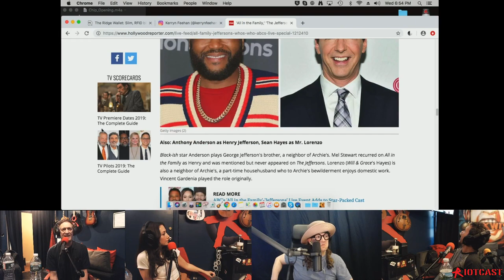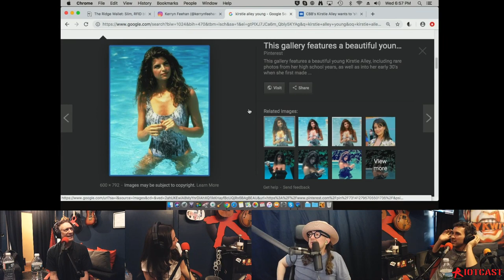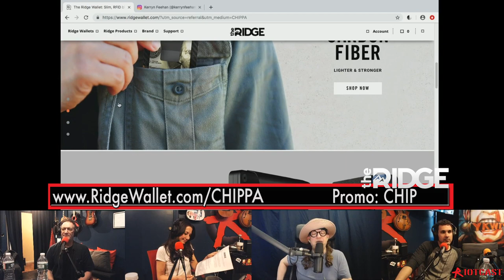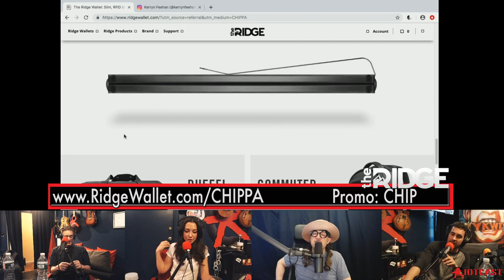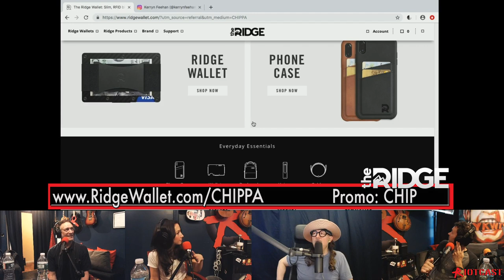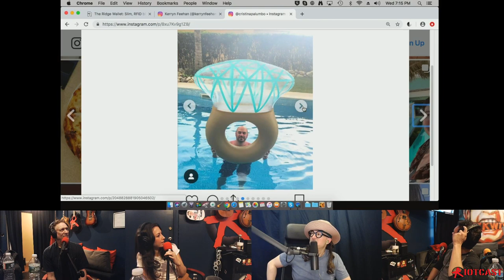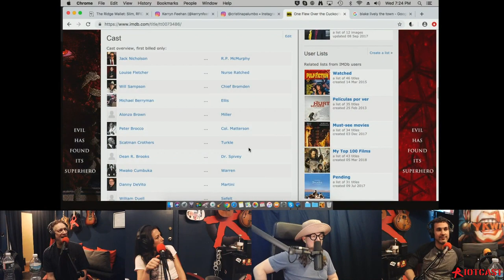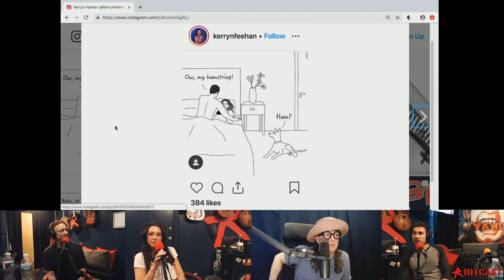The Chip Chipperson Podacast - 105 - 3 MEN AND A LADY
While Cristina is in Jamayca gettin davorced, Kerryn asks Lyle for a kiss while Anthony and Mark swap spit